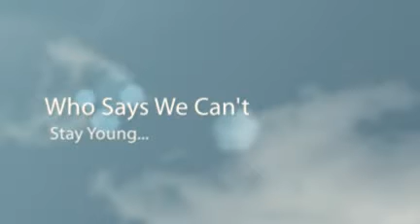RPC Banquet 2010